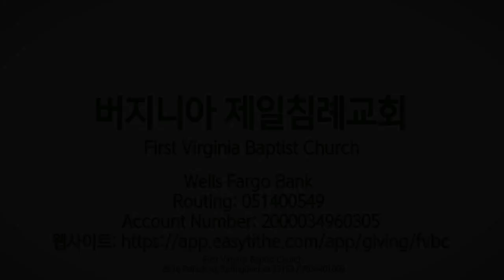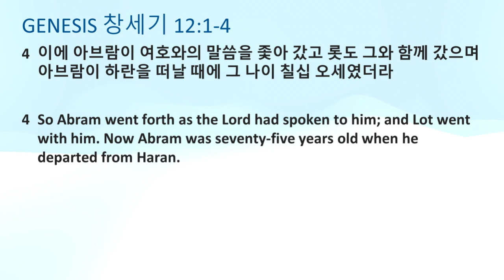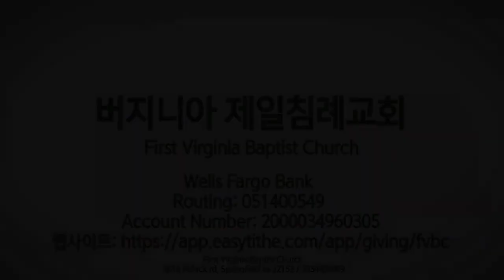FVBC 1월 8일 주일 설교 "떠나 가라" 김동식 목사, Rev. Don Kim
창세기 (Genesis) 12:1~4